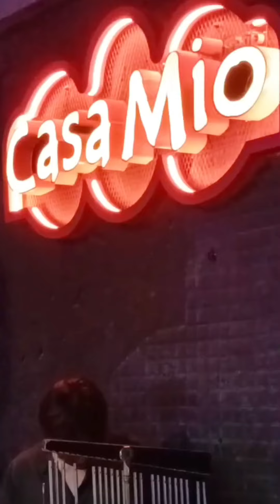คำถามโง่ๆ By pray band